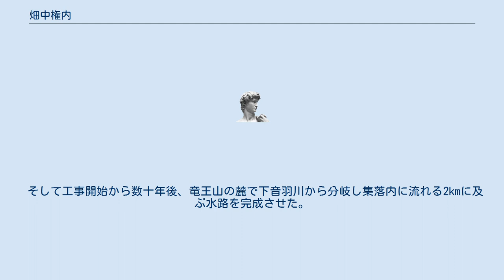畑中権内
畑中 権内（はたなか ごんない、宝暦3年（1753年）? - 文化13年（1816年）?）は日本の江戸時代寛政期に実在した庄屋である。
出身地は摂津国島下郡車作村（現在の大阪府茨木市車作）。
 地元・車作のかんがい用水路を完成させ、地域に大きな貢献をした人物として知られる。
 権内は宝暦3年（1753年）に庄屋の家柄に生まれる。
だが、当時の車作の耕作地は安威川下流に向かって棚田になっており、そのため水が行き通らず、水不足のため凶作ばかり続いた。
米が作れる土地は安威川付近のわずかな土地だけに限られたのも、村人達が大変苦しんだ原因であった。
それを見た権内は自ら救おうと率先して用水路の開削を計画した。
 江戸時代中期の宝永年間（1704年 - 1711年）に権内は水路の開削工事を開始した。
だが、工事はなかなか進まず、下流の村からの反対などもあり、工事を中止せざるを得なくなった。
それでも権内は工事を続けた。
 そして工事開始から数十年後、竜王山の麓で下音羽川から分岐し集落内に流れる2kmに及ぶ水路を完成させた。
 権内が作った水路は、「深山（みやま）水路」と呼ばれ、「権内水路」とも称する。
 権内は文化13年（1816年）に63歳でその生涯を閉じた。
車作の人々は権内の功績に感謝し、大正8年（1919年）に法林寺脇の皇大神宮境内に「畑中権内碑」を建て、毎年9月15日には追悼会を行っている。